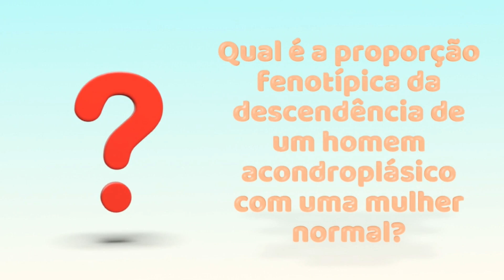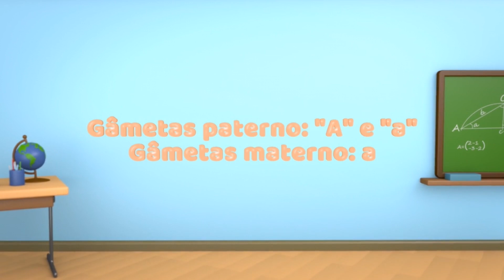ALELOS LETAIS 2 - Exercício de Genética | Biologia na YRA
Qual é a proporção fenotípica da descendência de um homem acondroplásico com uma mulher normal?

Assista esta vídeo-aula e confira com ilustrações para um melhor aprendizado acessando o link abaixo: